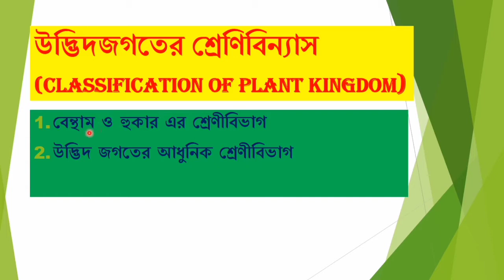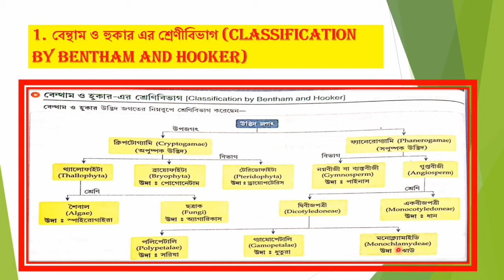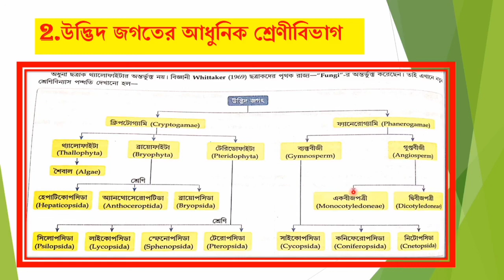উদ্ভিদ রাজ্যের শ্রেণিবিভাগ | Classification Of Plant Kingdom In Bengali | Class XI Biology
এই ভিডিওতে বেন্থাম ও হুকার এর শ্রেণিবিন্যাস এবং আধুনিক শ্রেণী-বিন্যাস সম্বন্ধে আলোচনা করা হয়েছে ।
Class IX Life Science